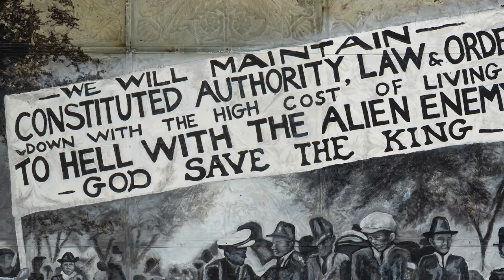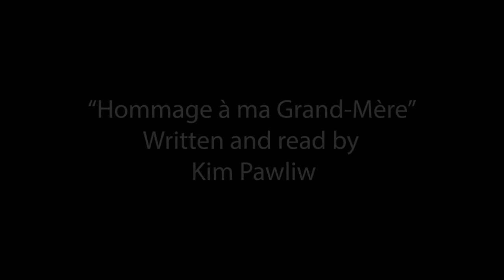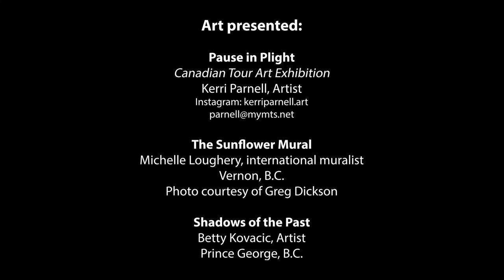Poetry Readings, Canada's First Internment Operations from 1914-1920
This video showcases poetry written about Canada’s first national internment operations in 1914–20 and read by young Canadians.
Laisha Rosnau has graciously permitted the use of poems from her award-winning collection Our Familiar Hunger, reprinted here with the consent of the publisher, Nightwood Editions. Solomiia Myc reads the poem “Spirit Lake.”
Lukian Podilsky shares a Ukrainian-language poem written by Iosef Yasenchuk, who was interned in Melville Island in 1915. The poem was published in the book Kanads'kyi Kobzar (Canadian Kobzar).
Kim Pawliw, the granddaughter of a Spirit Lake internee, presents her own poem in French about her interned grandmother.
Lastly, Daria Podilsky reads Kari Moore’s “Internment Poem.”